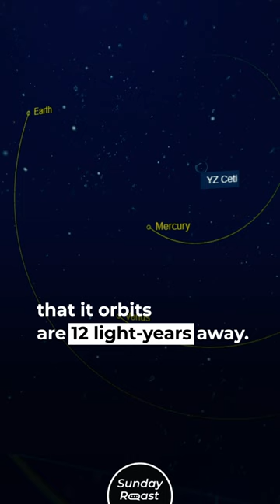A Repeating Radio Signal Led Scientists to an Earthlike Planet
Researchers used the Karl G. Jansky Very Large Array in New Mexico to detect and analyze a repeating radio signal. They discovered that it originates 12 light-years away from Earth. But its source may be an exact copy of our own planet!